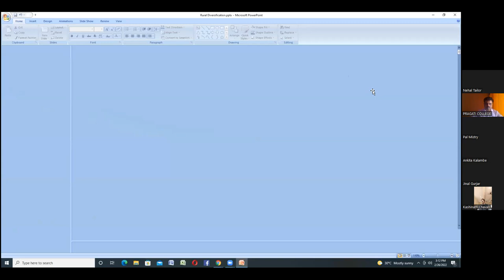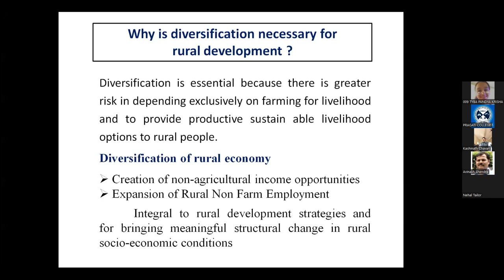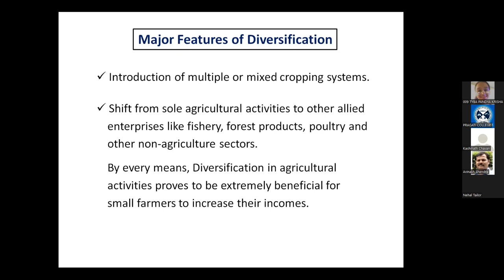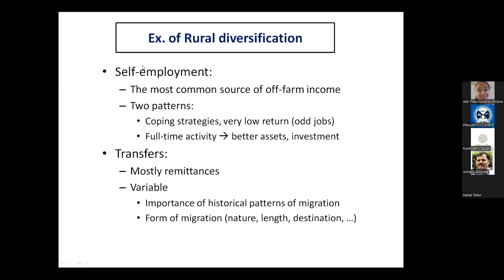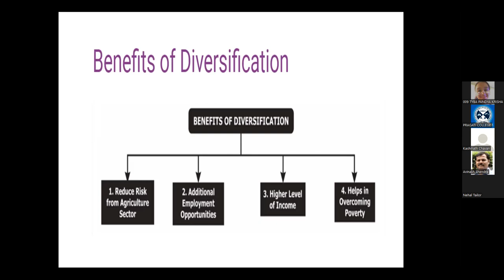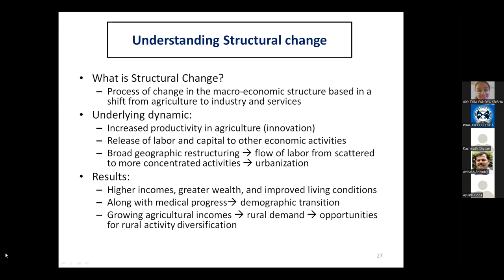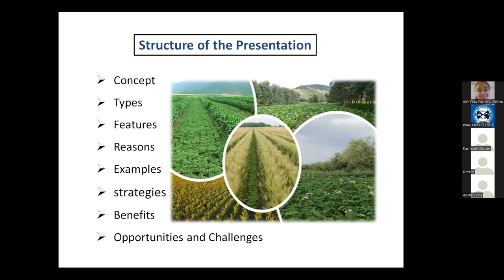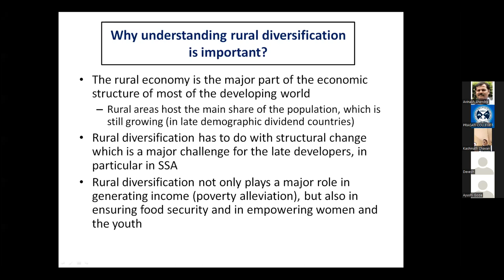6th day, Lecture Dept Economic, Pragati College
The Department of Economics Pragati College of Arts and Commerce, Dombivli is organizing one week online intercollegiate lecture series of the esteem & expert teachers on various topics form  21/02/2022 to 26/02/2022.
Rural Diversification: practices, Opportunities and Challenges
by
Dr. Kashinath R. Chavan
HOD, Economics, Vice Principal & Coordinator of IQAC,
Arts, Commerce and Science College,Lanja, Dist-Ratnagiri